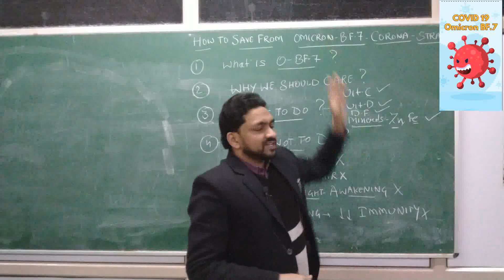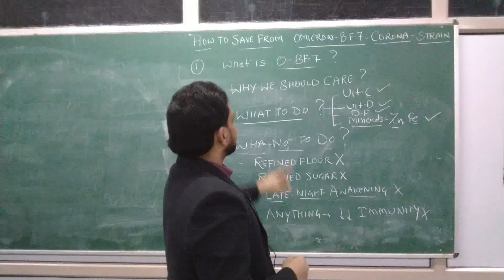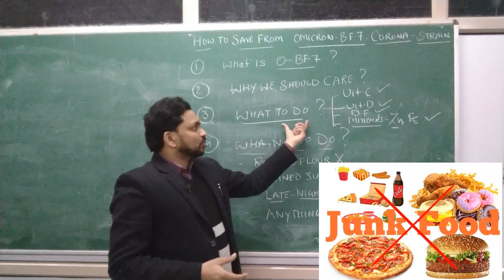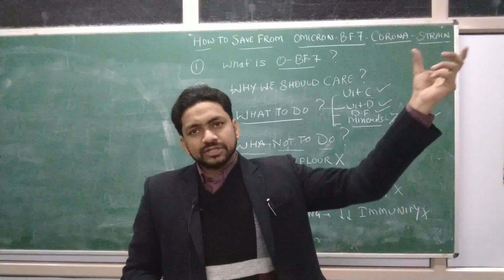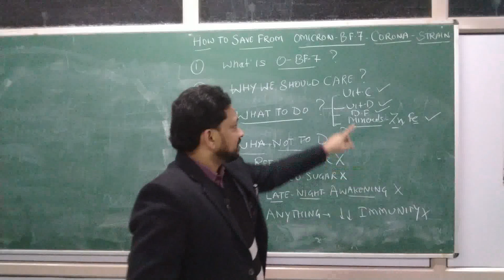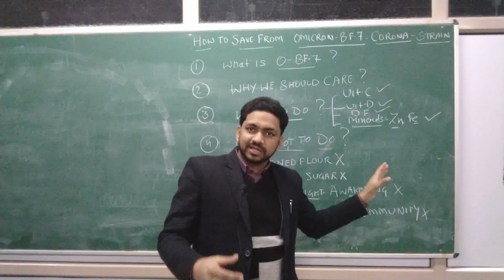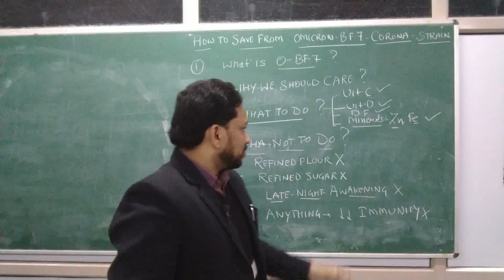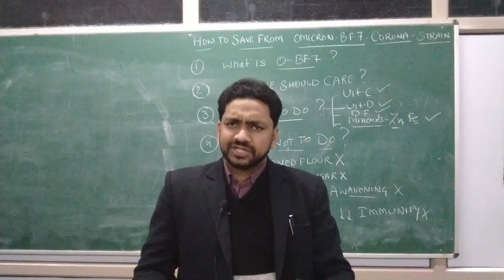corona ki nayi strain omicron BF 7 se kaise bachen